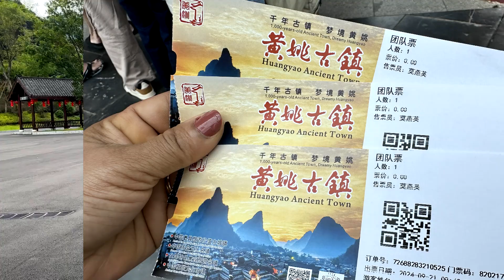8D Scenic Guilin & Yangshou - September 2024 Part 2